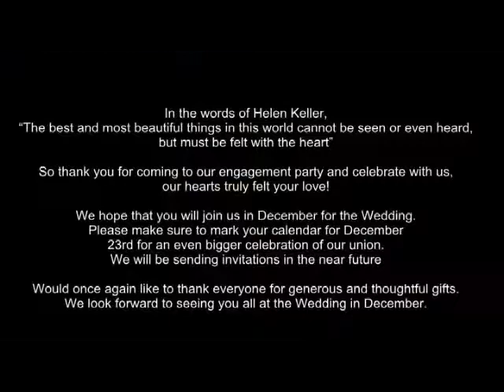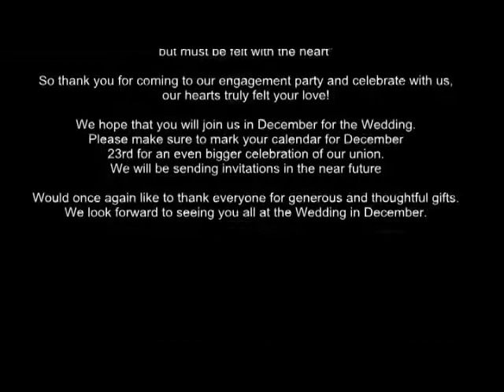FERDINAND & CHARNELLE's African Wedding